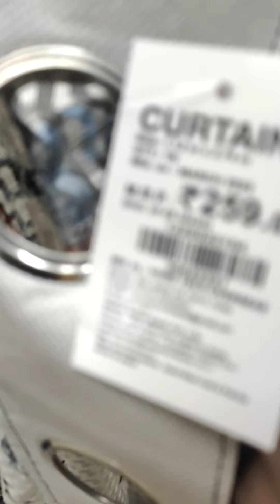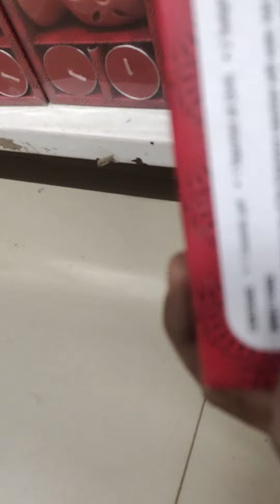September 21, 2022